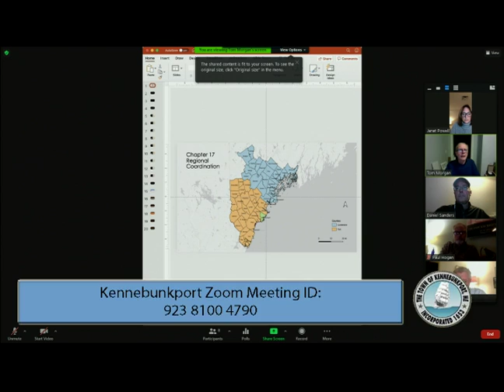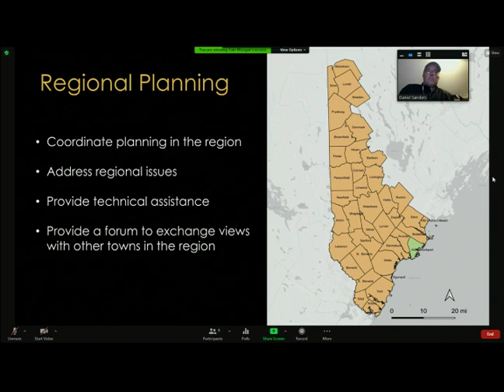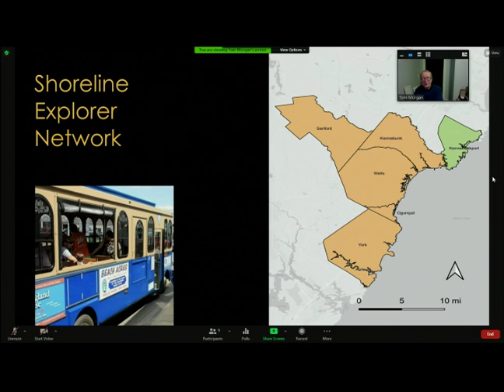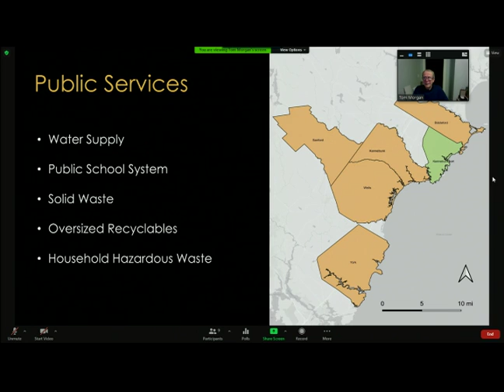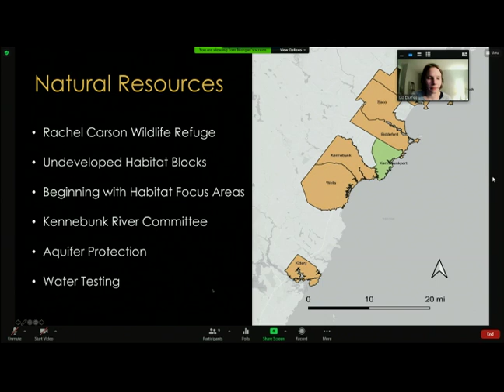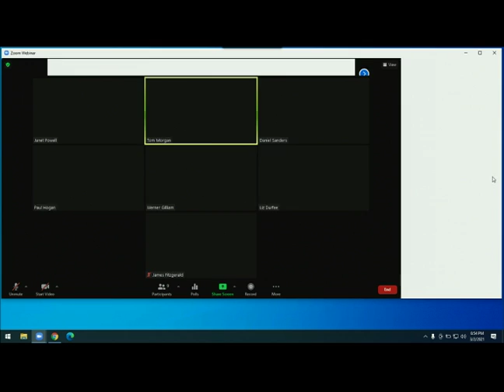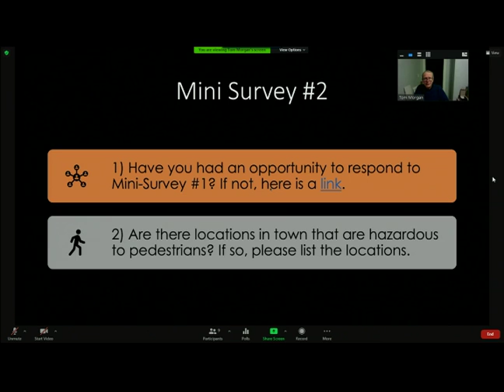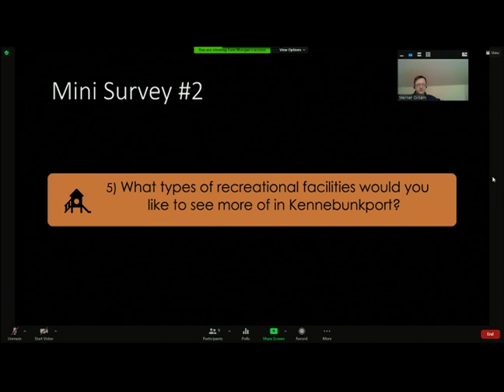Kennebunkport Growth Planning March 2 2021